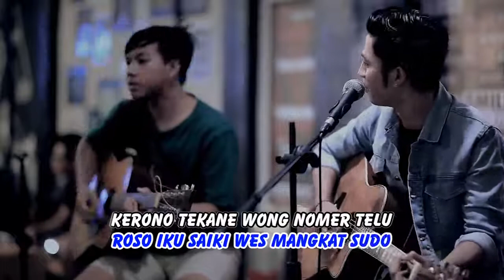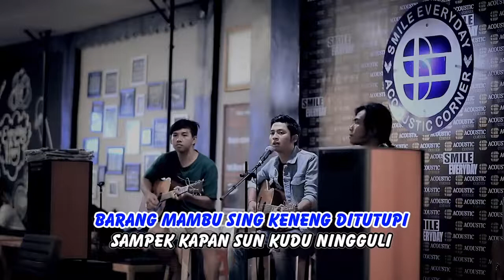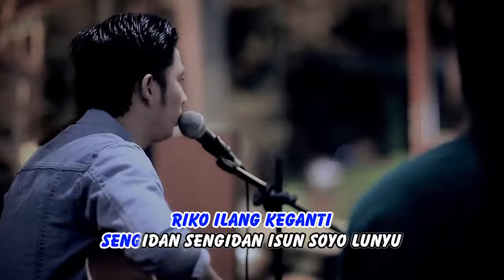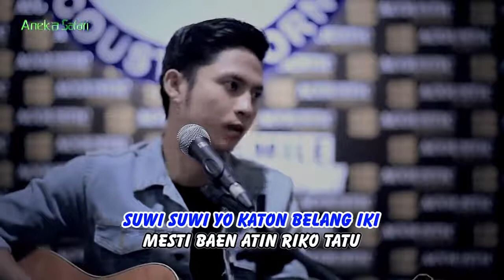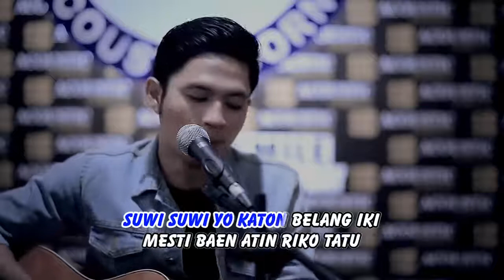Mahesa-Wong Nomer Telu